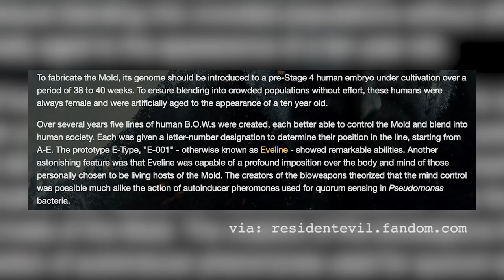5 Things We Want to See in RE Village - First Aid Spray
James looks ahead towards the oncoming Resident Evil Village and proposes things that the game may do to push it over the top and make it an instant RE classic.

All other music is ™ and © Capcom and their original composers.